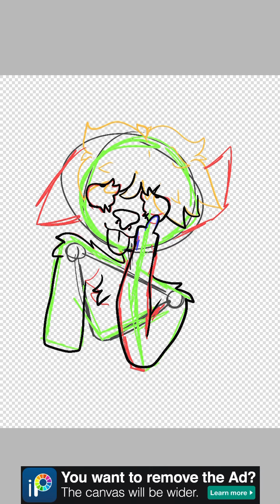e boy lookin ass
W HE EZE
HE LOOKS KINDA LIKE A E BOY WHAT HAVE I DONE

also there’s this band
yes very interesting ik
but anyways they’re called alvvays (pronounced always) and that’s what i’m playing lmao but uh MOLLYS VOICE MAKES ME WANNA TUN AWAY INTO A FOREST AND MAKE A COTTAGE AND LIVE WOTH THE BEES AND A S/O
PLEASEEE